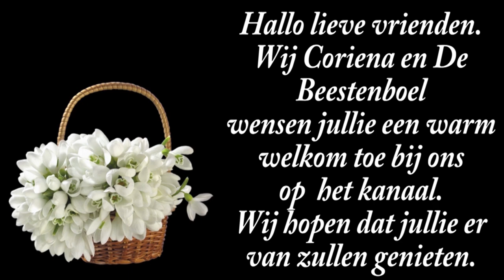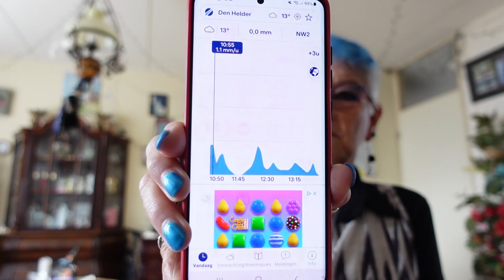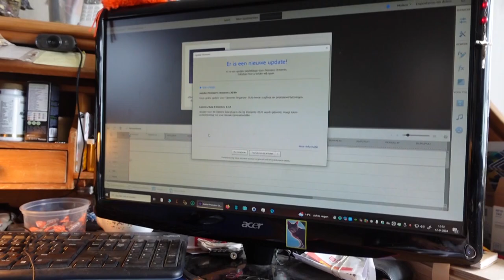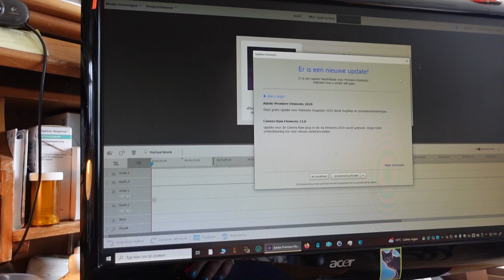do 12 sep | Regen | Vrachtwagen | Babywas vouwen. #2308